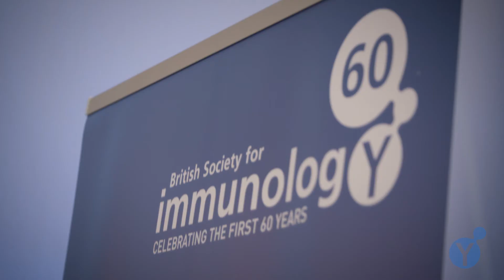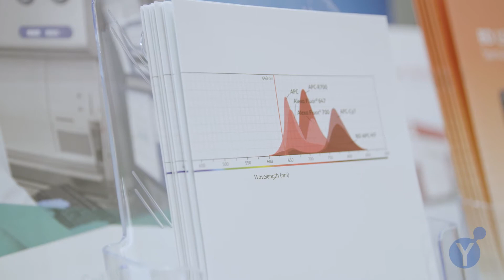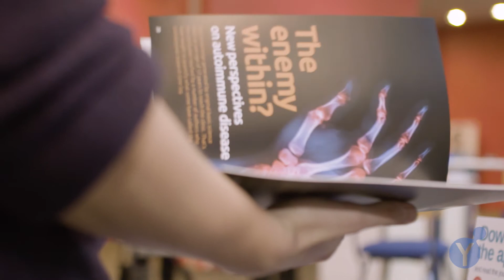Careers in immunology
Immunology is an exciting area of biomedical sciences and immunologists are employed by a wide range of organisations and in careers across science and medicine from the NHS, pharmaceutical/biotech industries to universities. This video from the British Society for Immunology meets some people who have studied immunology and finds out about their career paths and the sectors they now work in.

To help us better understand the career progression of immunologists, we have also launched a careers survey. If you studied immunology at university or work in immunology now, please take our survey to help us learn more about your experiences and views on immunology careers.